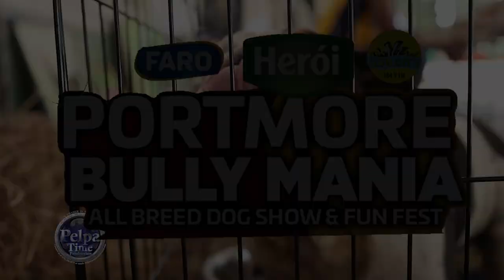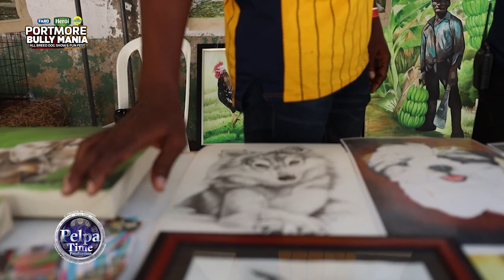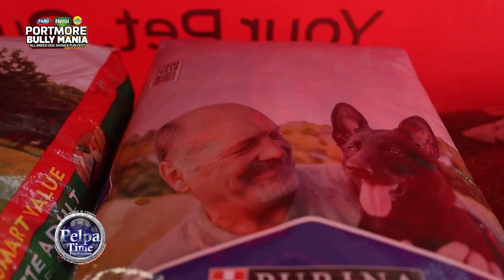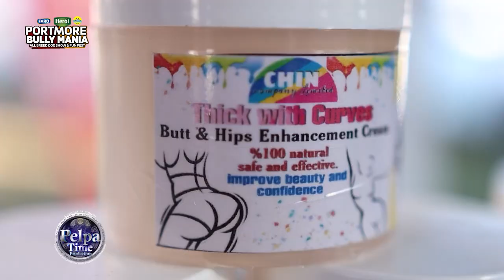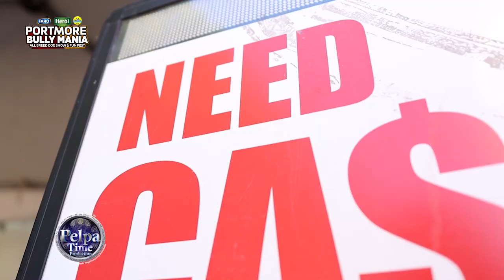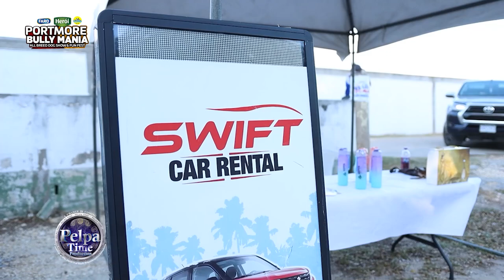Skeng broke his promise he didnt turn up but the show went on Portmore BULLY MANIA DOG SHOW